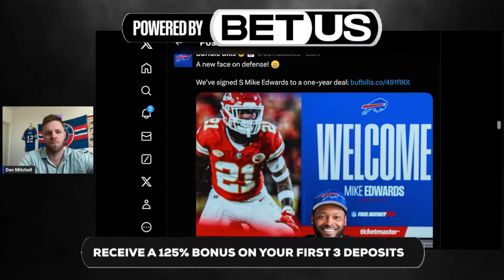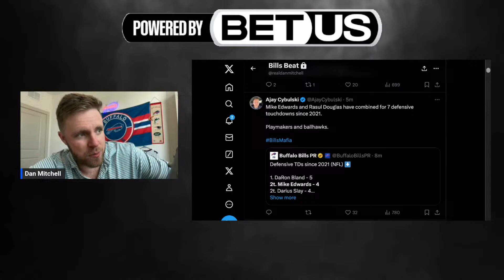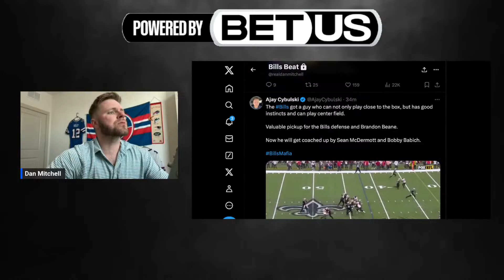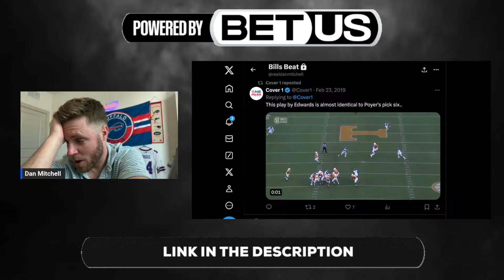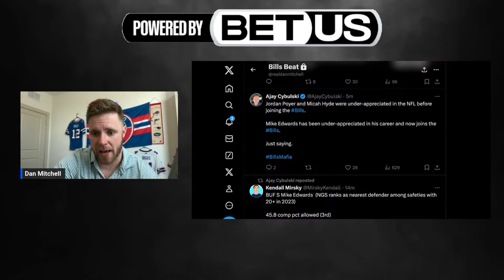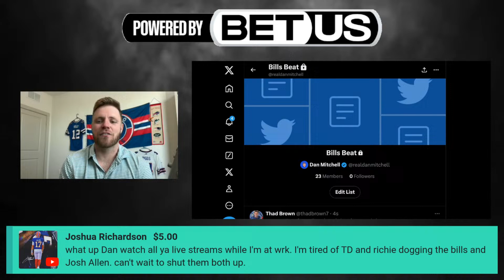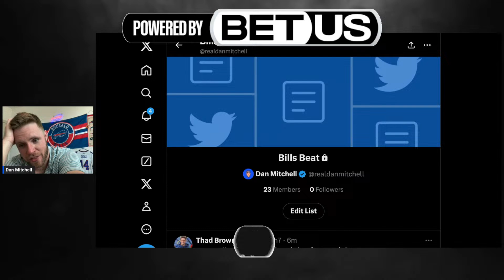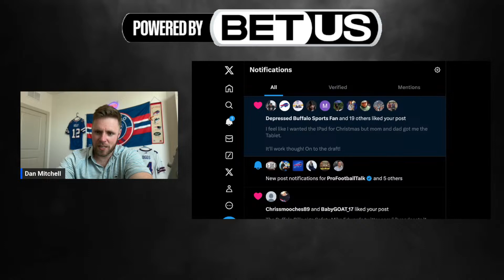The Buffalo Bills sign Safety Mike Edwards